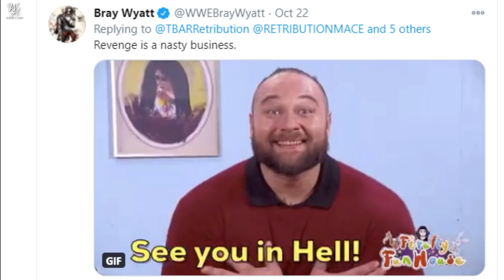Jimmy Uso Helps Jey Uso,Brock Lesnar Returns - WWE Hell In A Cell 2020 Highlights And Results ?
1) Roman Reigns Vs Jey Uso !
2) Brock Lesnar Returning At Hell In A Cell 2020 ?
3) Drew McIntyre Vs Randy Orton !
4) WWE Hell In A Cell 2020 Highlights !

HIMANSHU